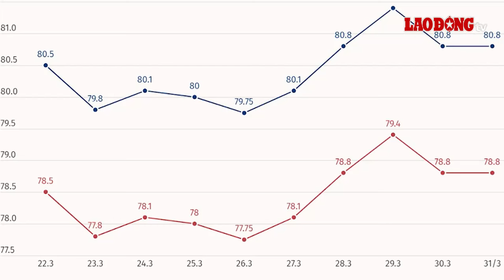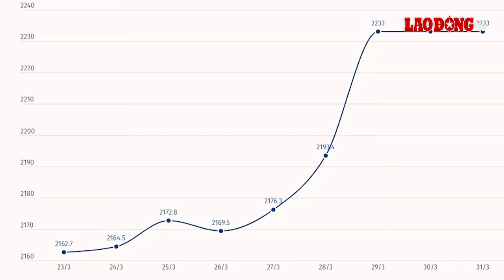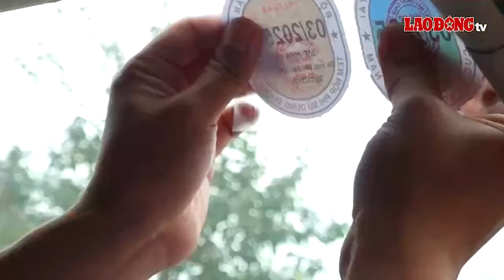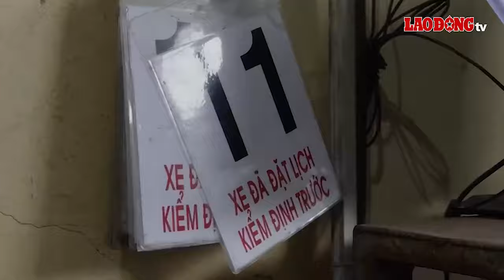Tin 20h: Vàng bật tăng nhưng người mua vẫn thua lỗ nặng| Báo Lao Động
Tin 20h ngày 31.3: Quái xế lạng lách đâm vào người đi đường khi gặp Cảnh sát 141. Vàng bật tăng nhưng người mua vẫn thua lỗ nặng. Vì sao số ca tử vong do chó dại cắn tăng nhanh tại Việt Nam? 3 lý do các nhà dự báo bão lo lắng về mùa bão 2024.

* Đường dây nóng: 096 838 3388